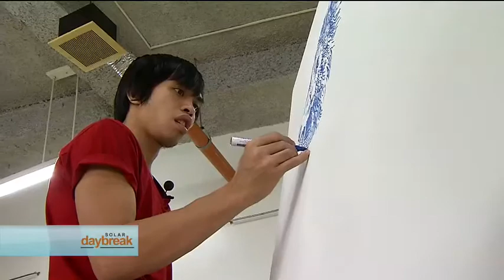SOLAR DAYBREAK: ARTIST OF THE WEEK Abe Luna Orobia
Our artist of the week comes from a family of famed painters.
Meet Abe Orobia -- the great grandson of Juan Luna.